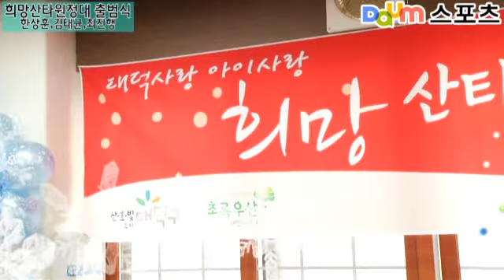한상훈 김태균 최진행 한화이글스 희망산타원정대 출범식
어린이재단 대전지역본부는 21일 대덕구 대전종합사회복지관에서 '대덕사랑 2011 희망산타 원정대' 출범식이 열렸습니다.

출범식에서는 프로야구 한화이글스 김태균·최진행·한상훈 선수와 2011 대전·충남 미스코리아 등 300여명이 희망산타로 위촉돼 어린이들에게 꿈과 희망을 전달했어요.

출범식 후 열린 성탄파티에서 참석자들은 축하 케이크를 자르며 즐거운 시간을 보냈으며 야구선수 산타들과 미스코리아 산타들은 아이들에게 미리 준비해온 선물을 전달했습니다.

정용기 대덕구청장은 "희망 산타 원정대를 통해 우리 어린이들이 훌륭한 야구선수, 아름다운 미스코리아가 될 수 있다는 꿈과 희망을 키우길 바란다"고 말했습니다.